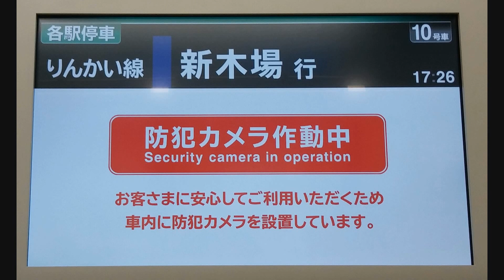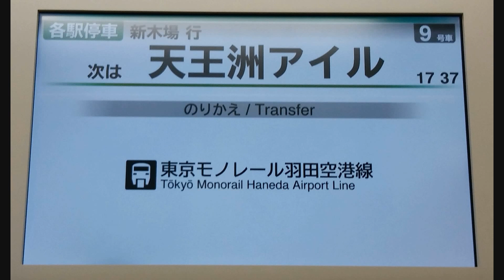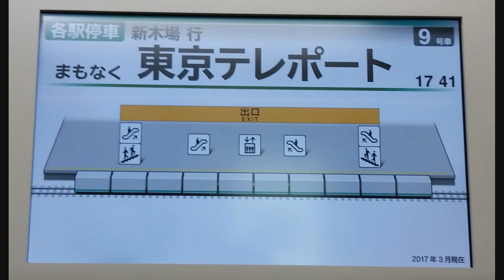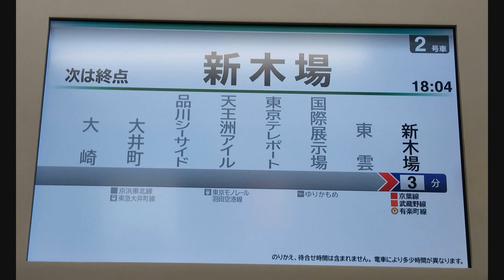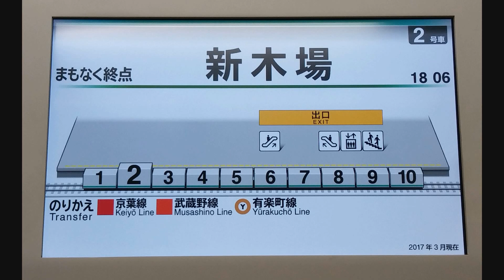[車内放送]りんかい線各駅停車新木場 行(大崎→新木場)